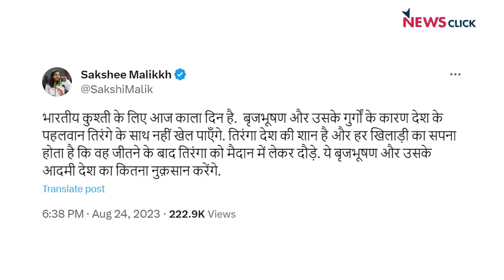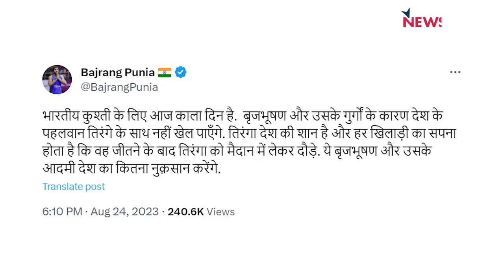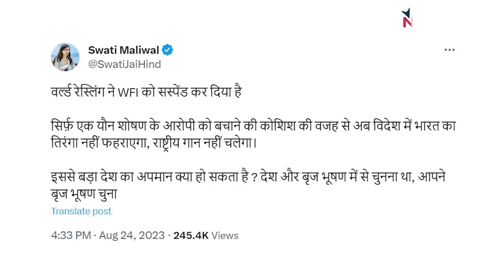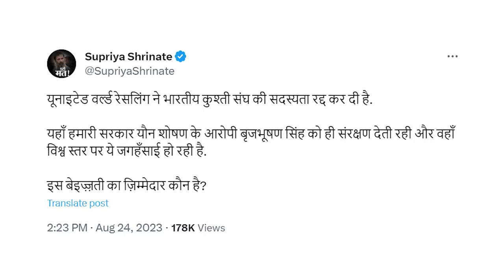सांसद Brijbhushan को बचाने के लिए भारत का अपमान?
बोल के लब आज़ाद हैं तेरे के इस एपीसोड में वरिष्ठ पत्रकार Abhisar Sharma चर्चा कर रहे हैं कि कैसे Brij Bhushan Sharan Singh के कारण अंतर्राष्ट्रीय स्तर पर भारत का अपमान हो रहा है। विश्व कुश्ती संघ ने भारतीय कुश्ती संघ को ससपेंड कर दिया है। एक व्यक्ति की वजह से देश के पहलवान भारतीय तिरंगे के साथ नहीं खेल पाएँगे।